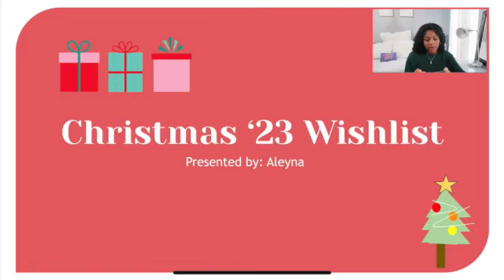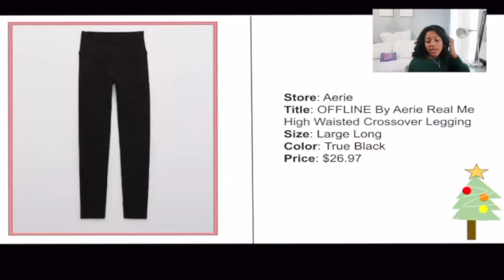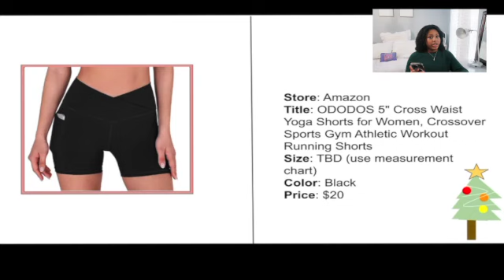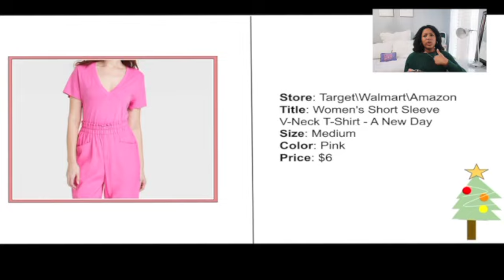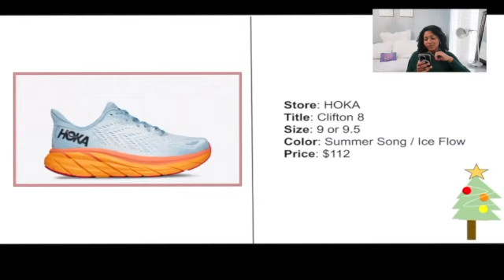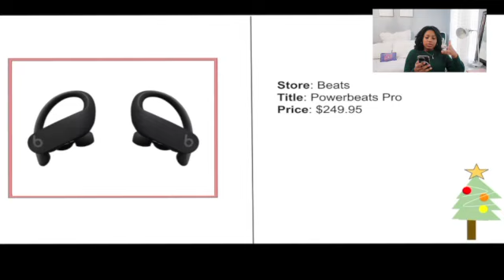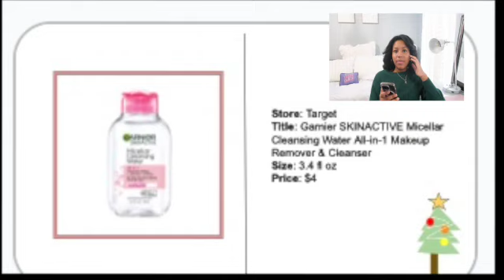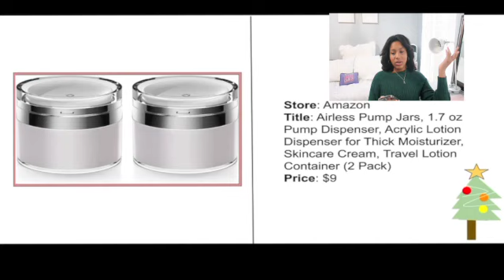CHRISTMAS WISHLIST IDEAS | VLOGMAS DAY 3 | Aleyna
Hey Besties! Welcome to VLOGMAS DAY 3!!🎄In today’s video, I have you CHRISTMAS WISHLIST IDEAS!

💌BUISNESS EMAIL
brand collaboration only

SUPPORT!!
iMethod Beauty - Eyebrow Stamp Kit & Stencils

🎥FILMING & EDITING
software → fcpx

🎶MUSIC
youtube music studio & fcpx

👸🏾ABOUT ME
grade → freshman(HS)
ethnicity → 🇵🇦&🇱🇨
location → USA 🇺🇸
sport → cheer📣& track🏃🏾‍♀️
religion - Christian✝️

‼️IMPORTANT REMINDER
Jesus loves you & I do too!💕

20 days until Christmas!!🎄❤️